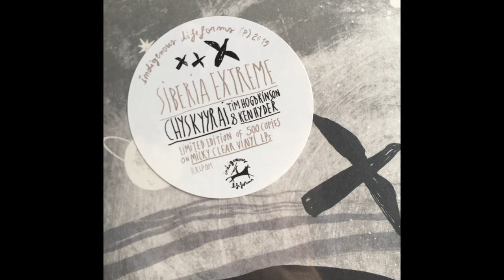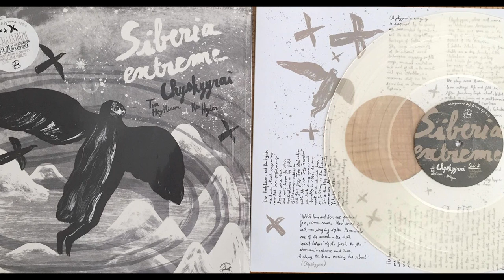CHYSKYYRAI/Tim Hodgkinson/Ken Hyder - Mokkuor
CHYSKYYRAI/TIM HODGKINSON/KEN HYDER
SIBERIA EXTREME (ILRLP001)

Label: Indigenous Lifeforms
Cat No: ILRLP001
Format: LP /limited edition of 500 on milky clear vinyl/
Released: 25 December 2019

Chyskyyrai, whose real name is Valentina Romanova, comes from Yakutia (Republic of Sakha), the northernmost republic of Siberia.

She sings in a variety of traditional vocal techniques, drawing on folk songs, animal imitation but most of all on the ancient mythological epic Olonkho, which has a multitude of archaic delivery styles. Olonkho performance – is a traveling one-man theatre and is a solo improvisation. Traditionally, the Olonkho storytellers, olonkhosuts, travelled from community to community, tribe to tribe, and performed the same function as a shaman. Mostly they were regarded as spiritual guides, teachers and keepers of cultural values. Their performances could last for several days, and were not just entertainment but also a way of teaching people that they are not separate from nature and attune them to it.

The songs presented on this LP capture a period of Chyskyyrai’s life when she met Tim Hodgkinson and Ken Hyder who have been performing together since 1978 and are well-known for their explorations in the field of shamanic cultures and free jazz. Their collaboration with the “Soviet Jazz Federation” goes back many years until finally in 1990, the duo went on an extensive tour in Siberia as “The Shams” during which they also visited Yakutia. Since then they have made numerous trips to Tuva, Altai and Buryatia playing with the local musicians and studying shamanism.

Recorded in Ken Hyder’s basement, early May 2005.

Tracklisting:

Side A: 1. Khara Tuun 2. Tuul 3. Degeren 4. The North

Side B: 1 Chabyrghakh Oghoto 2. Mokkuor

,Team: Chyskyyrai, vocal / Tim Hodgkinson, steel guitar, sax / Ken Hyder, dungur, percussion